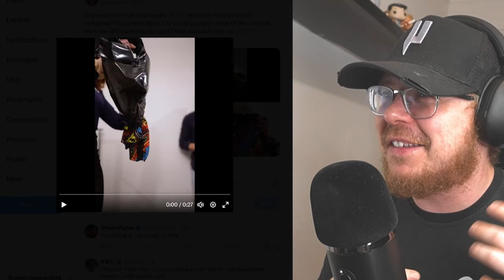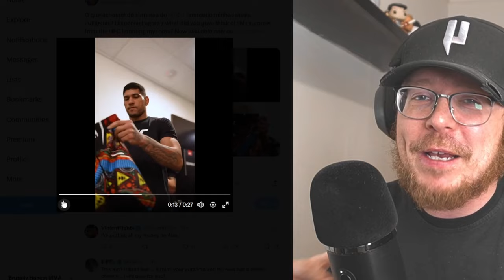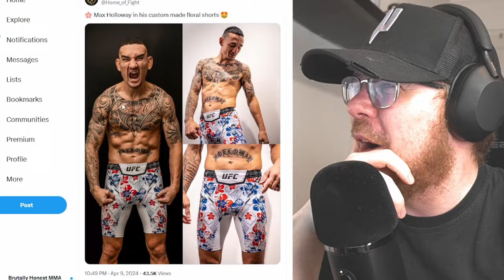Dana White BREAKS PROTOCOL FOR UFC 300 With New UFC Shorts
Dana White BREAKS PROTOCOL FOR UFC 300 alex pereira, max holloway and justin gaethje all get new shorts